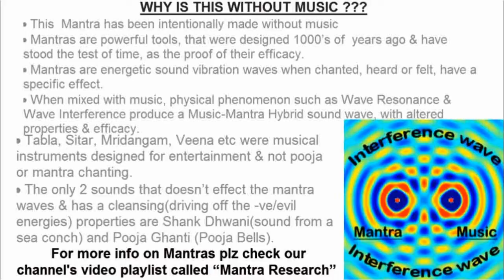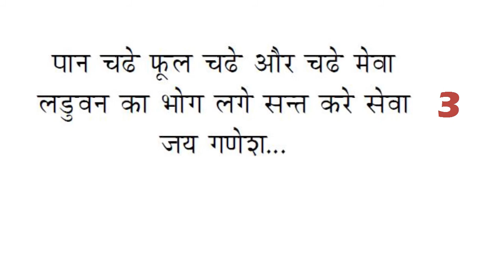जया गणेशा जया गणेशा आरती IN HINDI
JAYA GANESHA JAYA GANESHA AARTI IN HINDI FOR Good Fortune who provides prosperity, fortune and success.